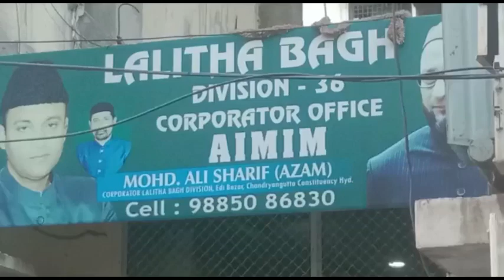Old_City Edi Bazar Mein Anmol Hotel Ke Pass Aimim_Corporator Lalitha Bagh Division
Old_City Edi Bazar Mein Anmol Hotel Ke Pass Aimim_Corporator Lalitha Bagh Division Azam Shareef Ke Bhateje Syed Anas Ka Huaa Murder ...
Waiting For More Details .